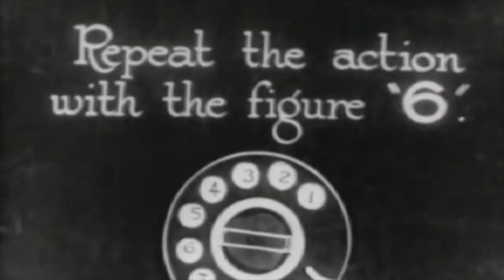The Love I lost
Capehart Music Treasury music video from the Transistor TV section of the TVS Music Channel